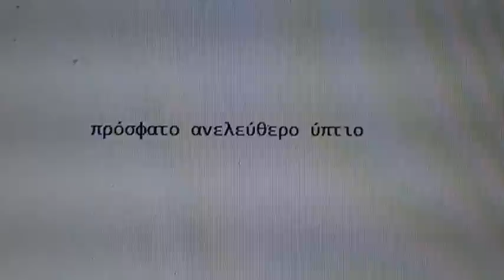πρόσφατο ανελεύθερο ύπτιο - Άγγελος κυρίου